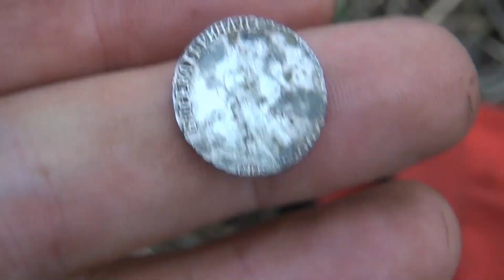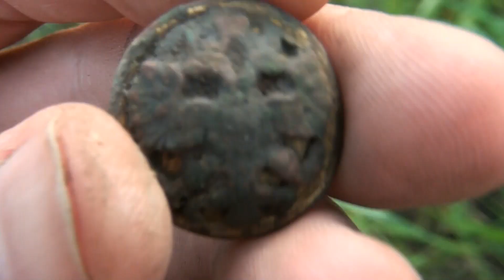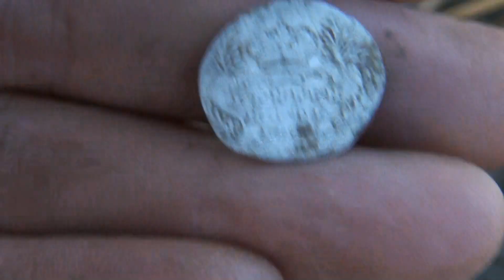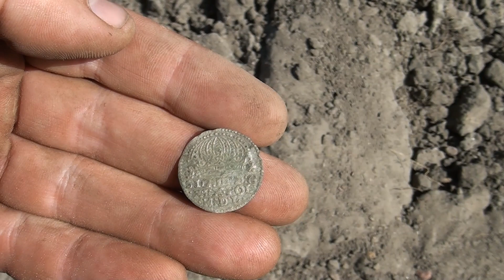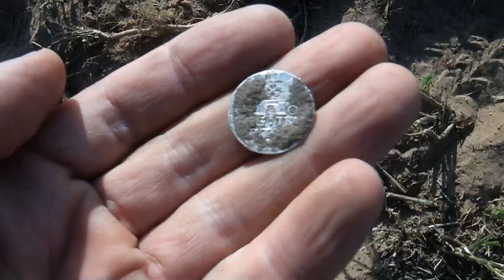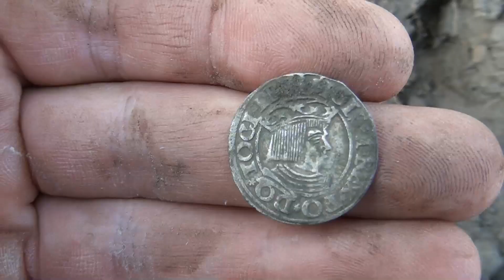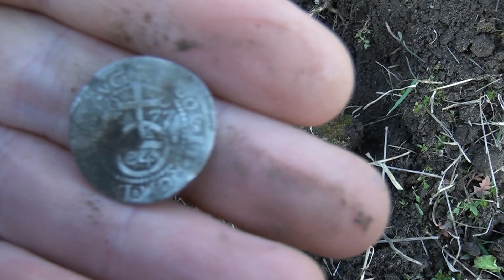ЧУДЕСНЫЕ НАХОДКИ КОТОРЫЕ Я НАШЁЛ ЗА ЭТОТ ГОД Treasure Hunters Metallist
Металлист кладоискатель выехал на очередной коп в поисках клада и старинных монет . В это раз я буду копать  на  интересном месте ,старинные находки  ждут меня осталось только найти и откопать их .Смотрите видео и всё увидите сами.